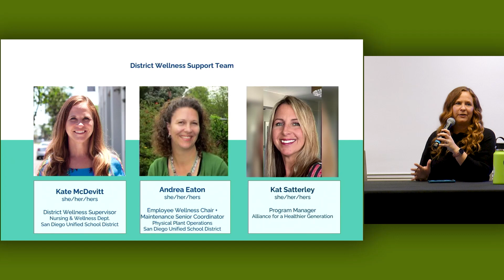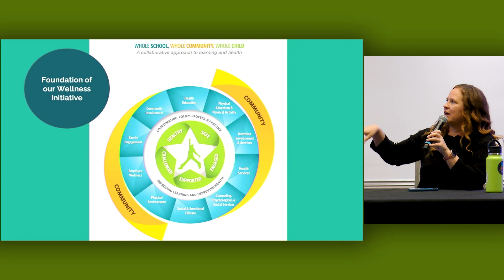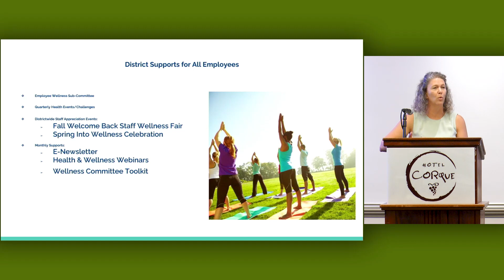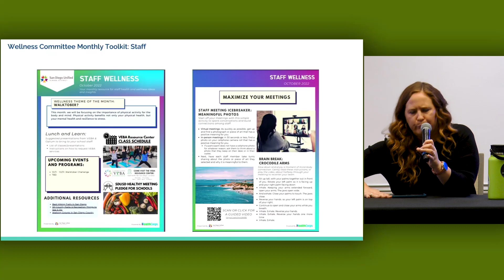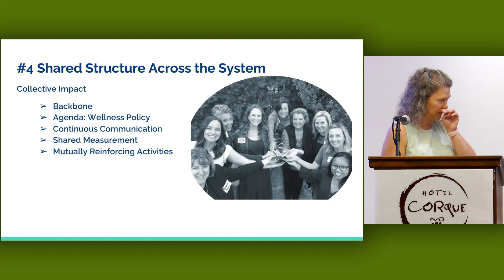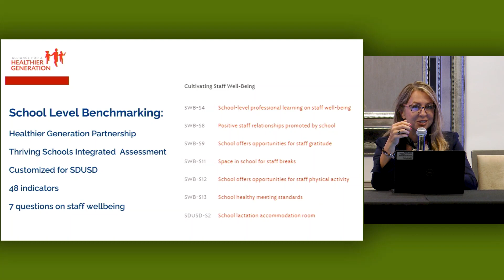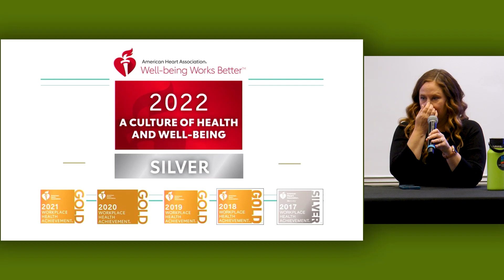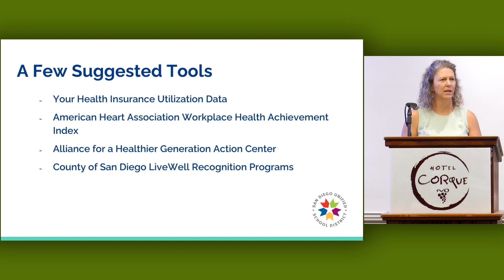SDUSD Employee Wellness Program - Kave McDevitt, Andrea Eaton, and Kat Satterley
Santa Barbara County School Wellness Summit, 2023 Week of Wellness presentation video.